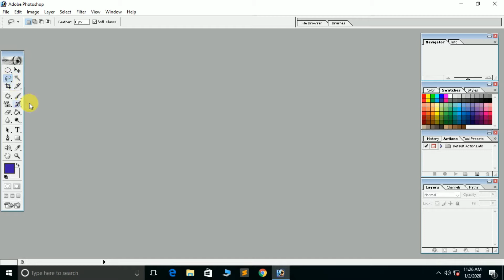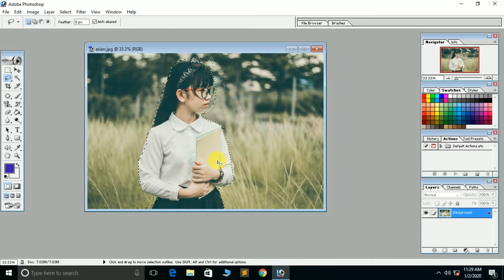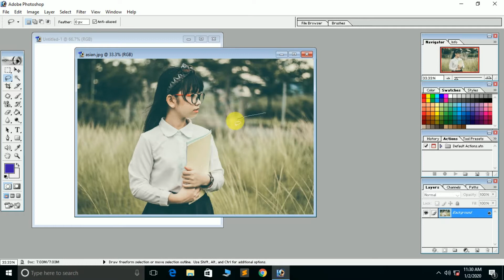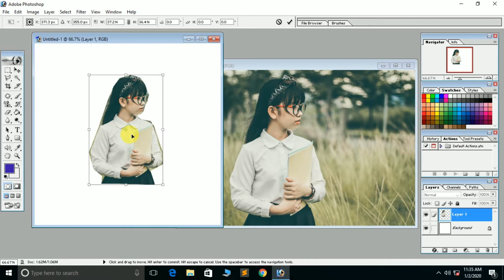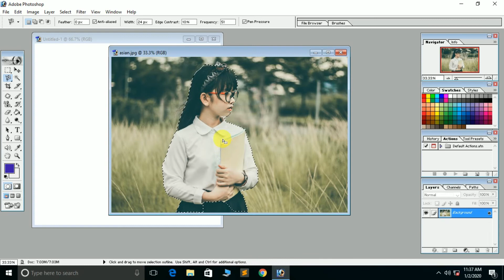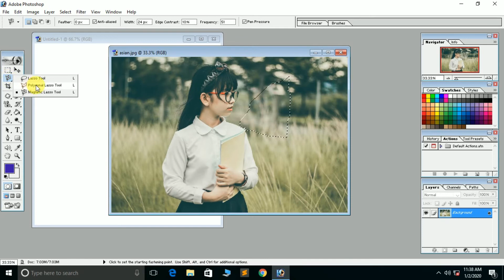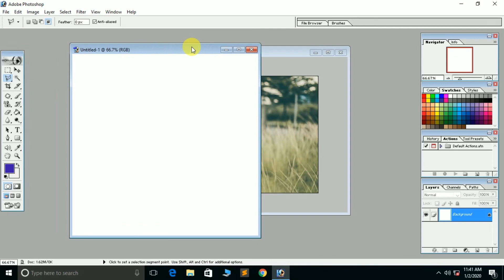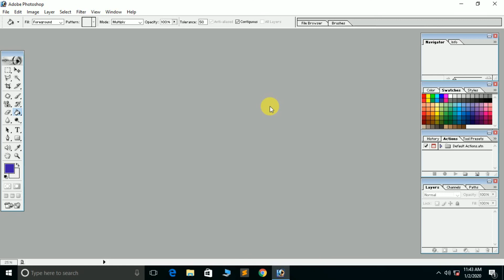How to use Lasso Tool, Polygonal Lasso Tool and Magnetic Lasso Tool in Photoshop | programmer shakil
hello friend is video ko apne friend and relative ko share kare thank's for watching my this video.